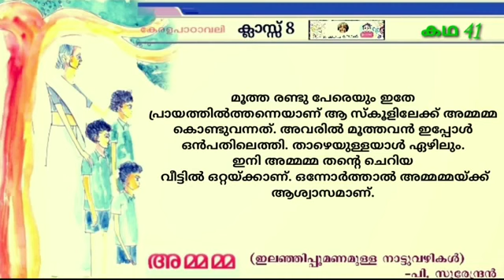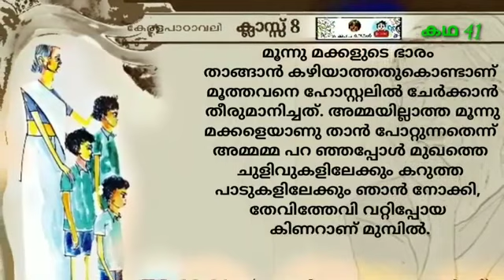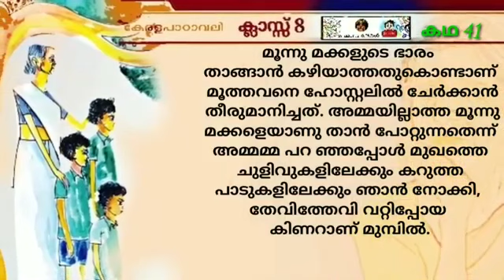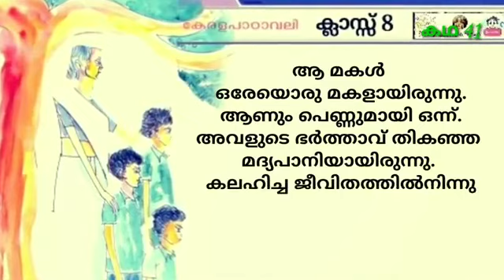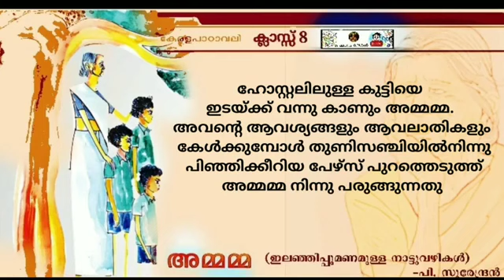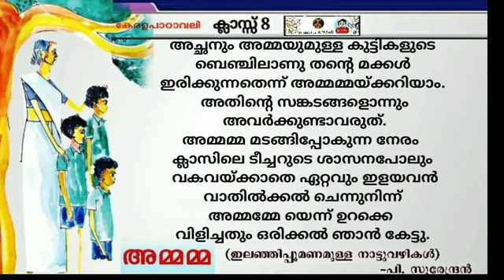അമ്മമ്മ Ammamma STD 8 kerala padavali p surendran | cherukadhakal| malayalam | പി.സുരേന്ദ്രൻ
⏺️ പാഠഭാഗ സംശയങ്ങൾ ഇവിടെ ചോദിക്കാം
🔸പാഠപ്രവർത്തനങ്ങൾ
we will update soon
നിങ്ങളുടെ സ്നേഹം പ്രകടിപ്പിക്കൂ.

also give your suggestions